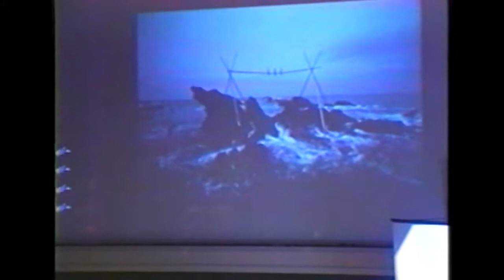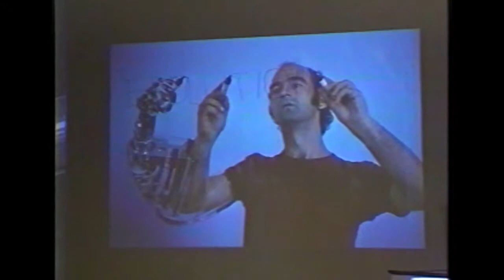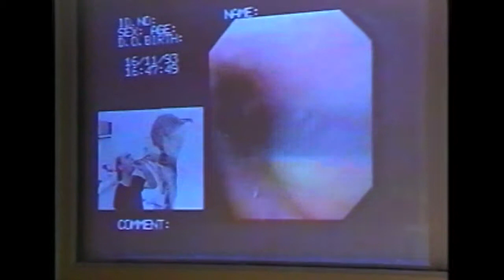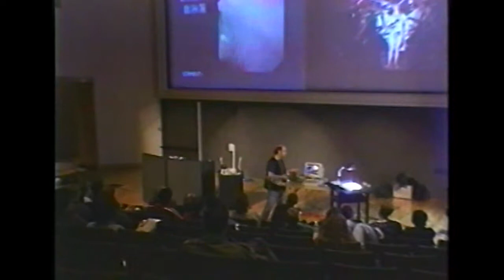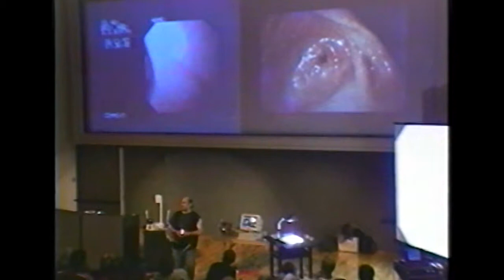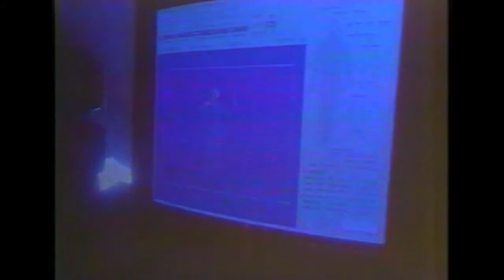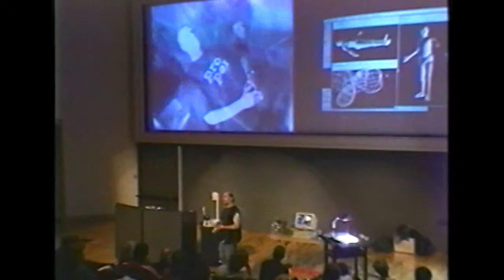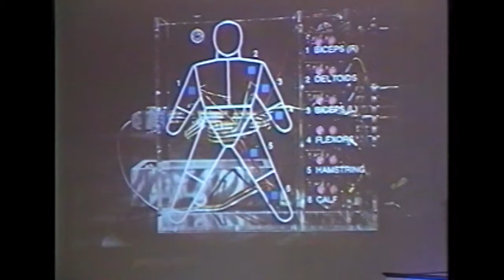SFCI Archive :: Stelarc lecture :: watsON? Festival (1997)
Stelarc is a performance artist who has visually probed and acoustically amplified his body. He has made three films of the inside of his body. Between 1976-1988 he completed 25 body suspension performances with hooks into the skin. He has used medical instruments, prosthetics, robotics, Virtual Reality systems, the Internet and biotechnology to explore alternate, intimate and involuntary interfaces with the body. He has performed with a THIRD HAND, a VIRTUAL ARM, a STOMACH SCULPTURE and EXOSKELETON, a 6-legged walking robot. His FRACTAL FLESH, PING BODY and PARASITE performances explored involuntary, remote and internet choreography of the body with electrical stimulation of the muscles. His PROSTHETIC HEAD is an embodied conversational agent that speaks to the person who interrogates it. He is surgically constructing an EXTRA EAR on his arm that will be internet enabled, making it publicly accessible acoustical organ for people in other places. He is presently performing as his avatar from his SECOND LIFE site.

In 1995 Stelarc received a three year Fellowship from The Visual Arts/ Craft Board, The Australia Council and in 2004 was awarded a two year New Media Arts Fellowship. In 1997 he was appointed Honorary Professor of Art and Robotics at Carnegie Mellon University, Pittsburgh. He was Artist-In-Residence for Hamburg City in 1997. In 2000 he was awarded an Honorary Degree of Laws by Monash University. He has completed Visiting Artist positions in Art and Technology, at the Faculty of Art and Design at Ohio State University in Columbus in 2002, 2003 & 2004. He has been Principal Research Fellow in the Performance Arts Digital Research Unit and a Visiting Professor at The Nottingham Trent University, UK. He is currently Chair in Performance Art, School of Arts, Brunel University, Uxbridge, UK. He is also Senior Research Fellow and Visiting Artist at the MARCS Lab at the University of Western Sydney, Australia. Stelarc's artwork is represented by the SCOTT LIVESEY GALLERIES in Melbourne.

The Jill Watson Festival Across the Arts (wats:ON?) was created to honor the life of Jill Watson, whose interest in the arts inspired others through her work and her teaching. The festival celebrates Jill's commitment to an interdisciplinary philosophy as an artist and celebrates her accomplishments and reputation as an architect. Jill Watson was a Carnegie Mellon University alumna, adjunct faculty member in the School of Architecture, and acclaimed Pittsburgh architect who died in the TWA Flight 800 plane crash on July 17, 1996.
This Stelarc lecture was given during the first year of the wats:ON? festival.